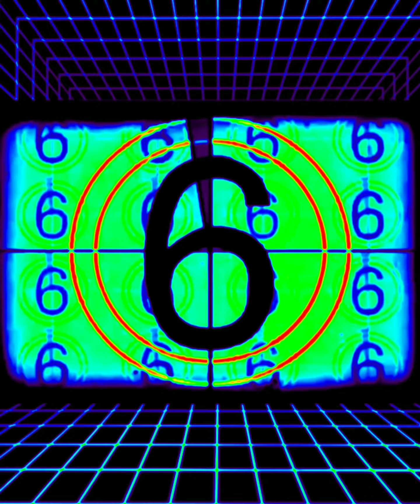Art Therapy: Distort-O-Flux (1440p)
"Art Therapy: Distort-O-Flux"
  When parallel lines seem too static, they usually are. Sometimes with parallel lines you gotta kick 'em in the ass and throw 'em on the dance floor. An impromptu command performance (by order of the World Kangaroo Court in conjunction with Wombat Civilian Oversight and Dance Judging) is an offer no group of parallel lines can refuse.
  Enter Distort-O-Flux. Like an overdrive guitar pedal for your visual sensory suite, Distort-O-Flux takes parallel lines beyond their usually perceived parametric limitations with quasi-military authority and secret underground laboratory precision. Groups of parallel lines love Distort-O-Flux because they can really cut loose whilst being legally indemnified by the World Kangaroo Court. Distort-O-Flux makes for bona-fide therapy because it's fun to watch. Partakers of Art Therapy are also legally indemnified by the World Kangaroo Court... the story of how that came to pass is too long to type here, and it's not for the faint-hearted. So another time, perhaps.
  Ahhh-ite then. We up to speed.
  Therapy ahoy!